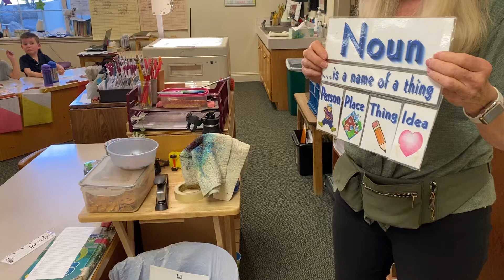September 22, 2021